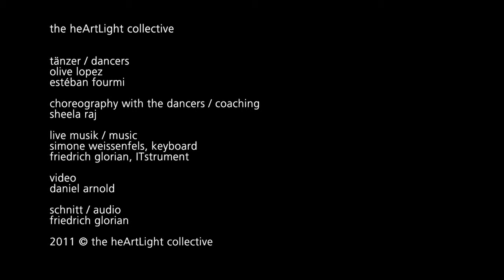trans six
music / dance performance for the visual sound art installation 'quelle zur mündung' (source to mouth),
september 2011 at museum ulm.germany,

the heArtLight collective //
dancers,
olive lopez,
estéban fourmi,

choreography with the dancers / coaching //
sheela raj,

live music //
simone weissenfels, keyboard,
friedrich glorian, ITstrument / guzheng,

daniel arnold,

friedrich glorian,

2011 cc the heArtLight collective //